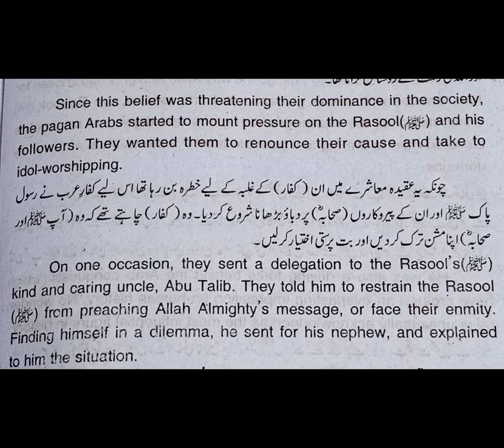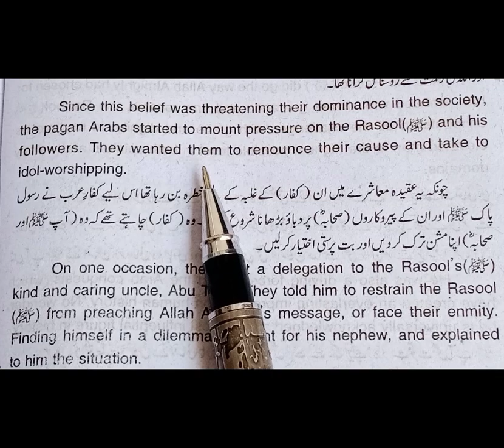9th English,lesson 1.Paragraph 8. translation into urdu.